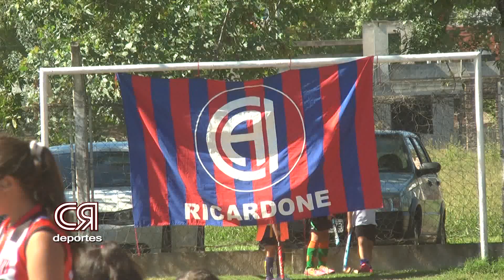Encuentro de Hockey en Ricardone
El Club Atlético Independiente de Ricardone organizó un importante encuentro de escuelitas de hockey sobre césped.